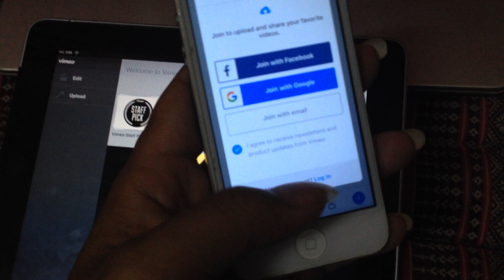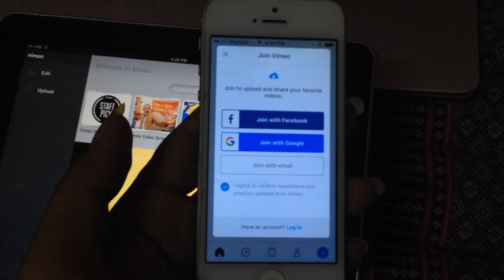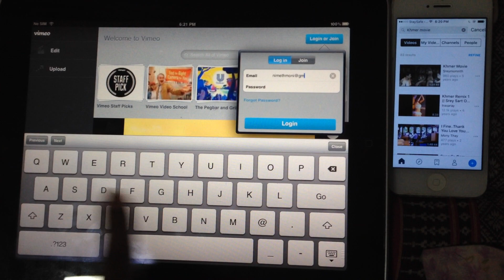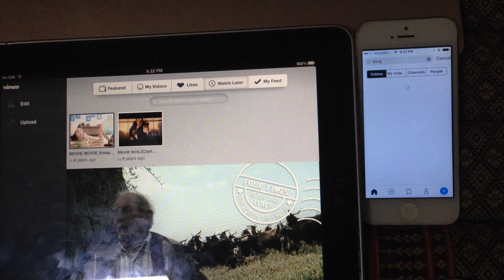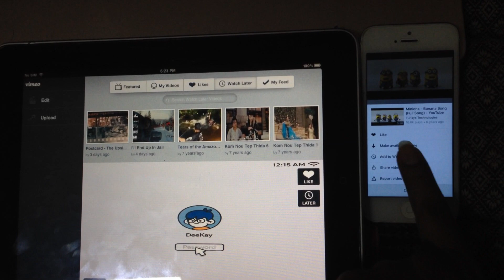iPad1 Vimeo Watch Video Movie Music Use iPhone Android Or Computer Sync Acount To iPad1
You can first sign up for vimeo to do it.

free apple id download vimeo
password: 5.1.1Ios